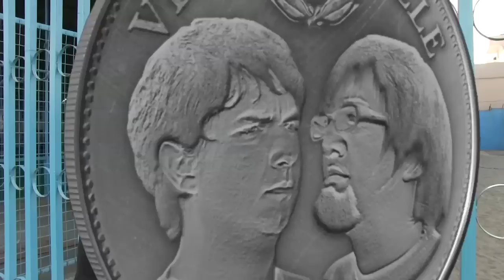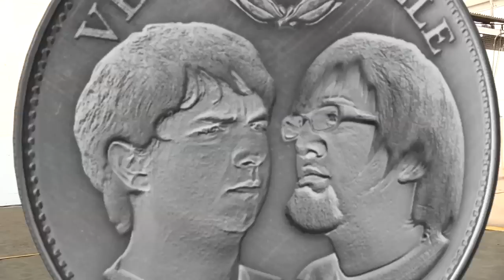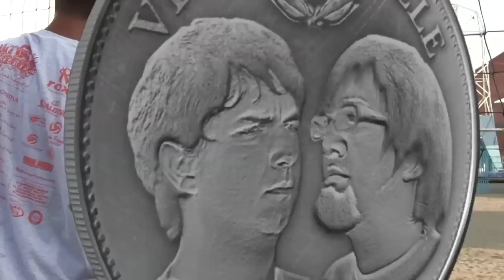Vele Vele Vele / Vóley de Playa